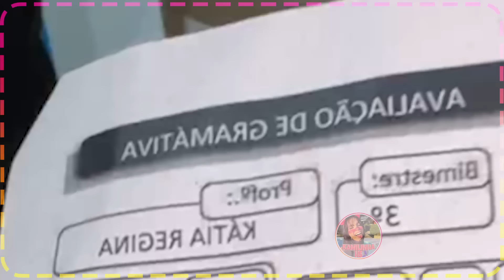KAMYLINHA ESTAVA SE ARRUMANDO E NETO CHEGOU 🤭hytalosantos